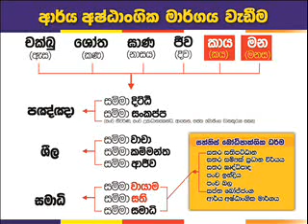Ratmalana 19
රත්මලාන සමන්මාවතෙ අංක 124 නිවසෙ පැවත්වු භාවනා වැඬමුලුව
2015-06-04